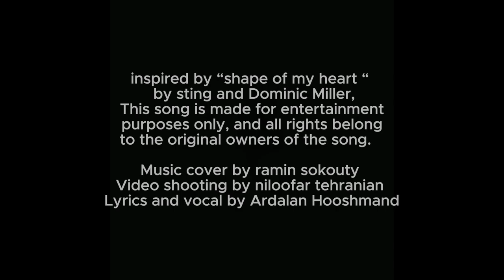CHAI - Ardalan Hooshmand& Ramin sokouty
inspired by “shape of my heart “
 by sting and Dominic Miller.
 all rights belong
to the original owners of the song.

FOR ALL THOES WHO ARE FAR FROM THEIR HOMELAND .
. Music cover by ramin sokouty @raminsokouty
. Video shooting by niloofar tehranian
. Lyrics and vocal by Ardalan Hooshmand